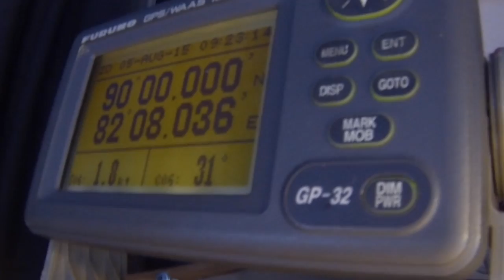Journey to the Top of the World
A journey to the Geographic North Pole aboard Russian nuclear icebreaker 50 Years of Victory with Poseidon Expeditions. Shot and edited by Expedition Photographer Lauren Farmer.